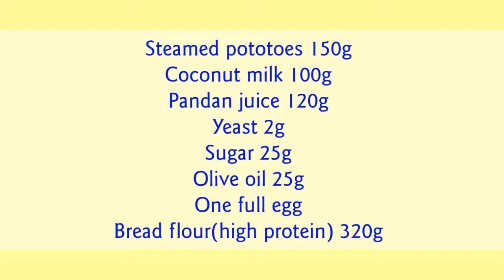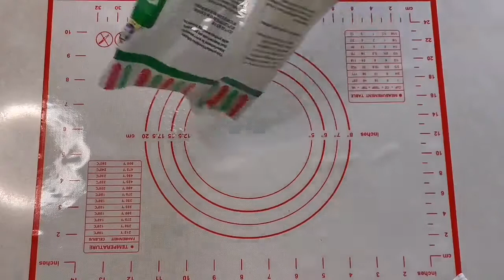Vegetarian Mushroom Focaccia Bread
Steamed pototoes 150g
Coconut milk 100g
Pandan juice 120g
Yeast 2g
Sugar 25g
Olive oil 25g
One full egg
Bread flour(high protein) 320g